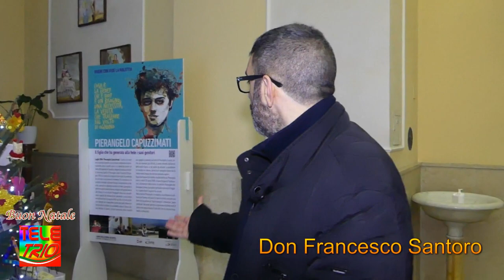Auguri da Don Francesco Santoro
MESSAGGIO DI AUGURI DI BUON NATALE DA DON FRANCESCO SANTORO PARROCO DELLA CHIESA MARIA SANTISSIMA ASSUNTA DI FAGGIANO